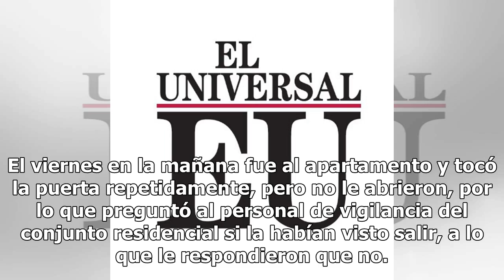Hallan cadáver de una mujer en un conjunto residencial de Cartagena